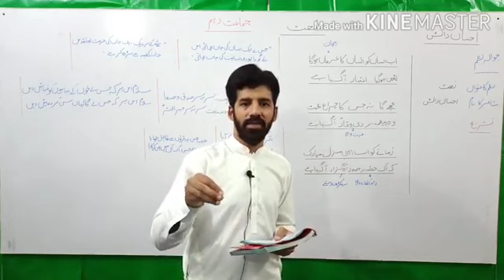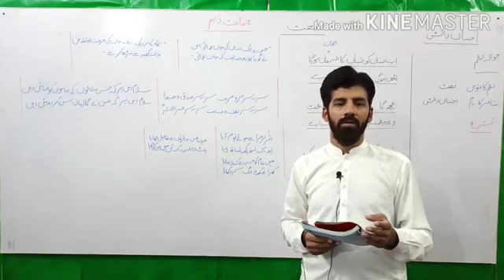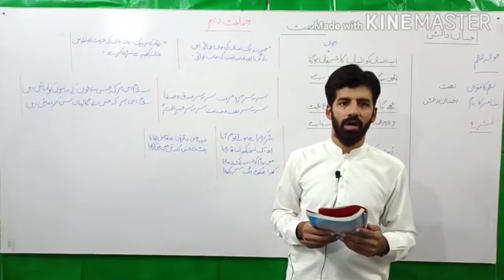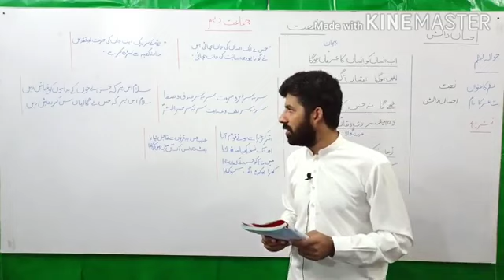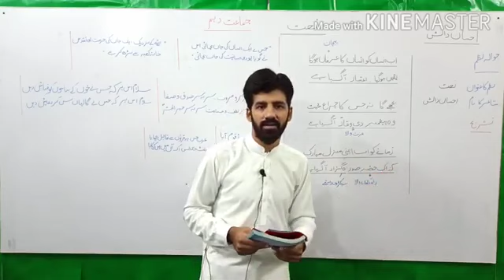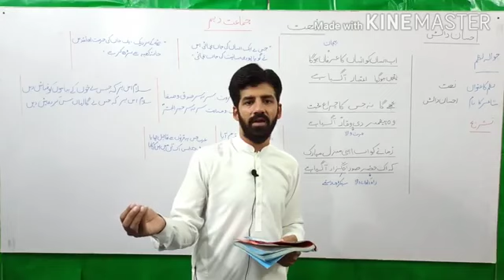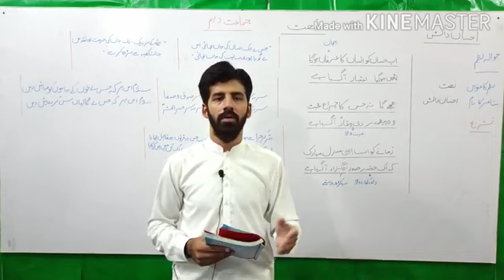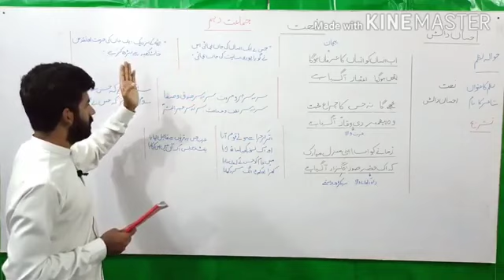10th Urdu Chapter Naat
2nd lecture of Naat